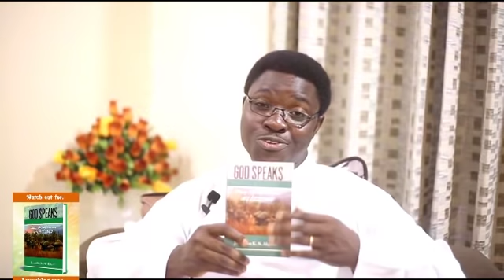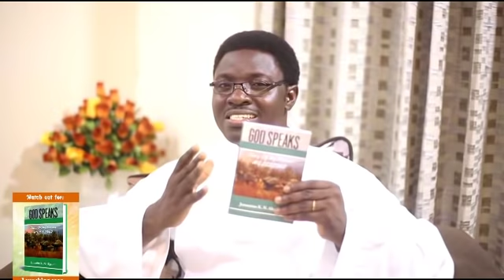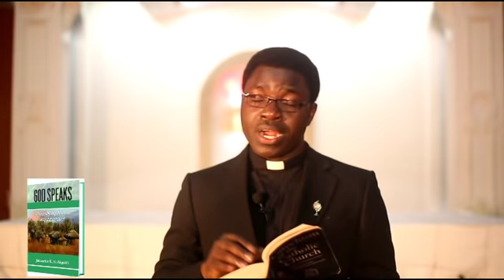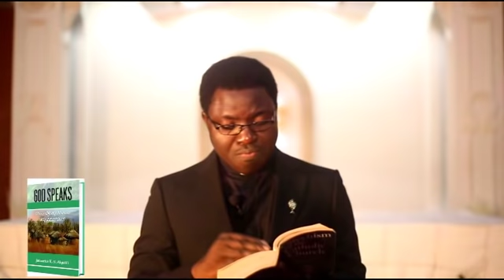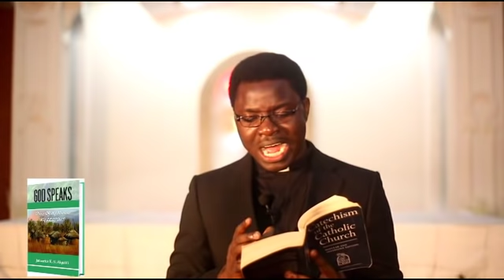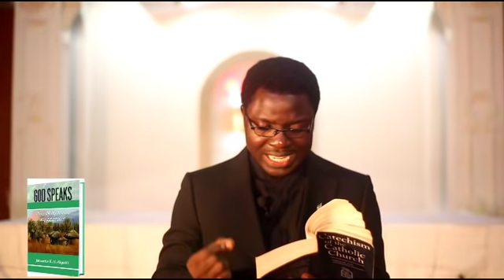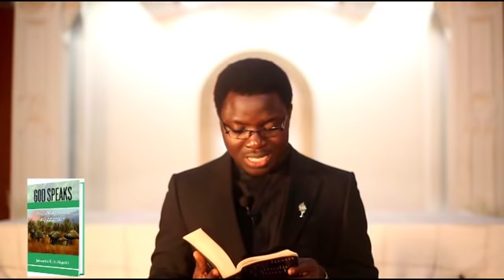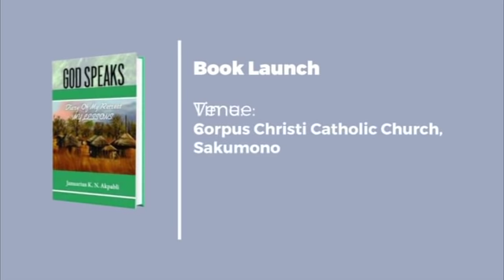The son of God became flesh by Fr. January.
In this video we shall learn about the incarnation and the reason why Jesus the word became flesh.We shall also learn about the personality of Jesus as 100% God and 100% Man.